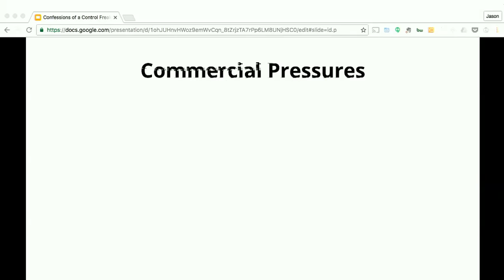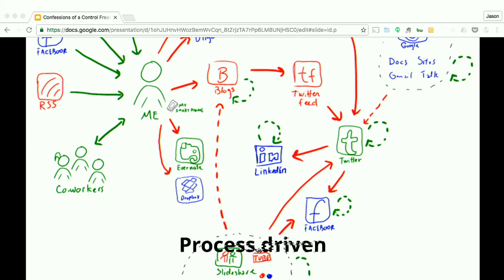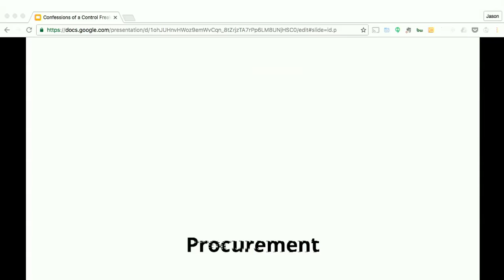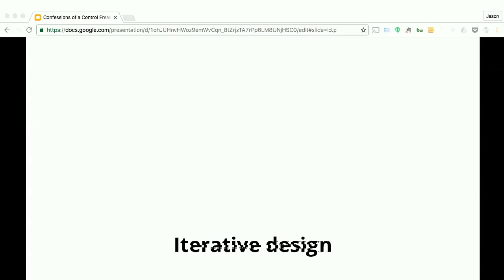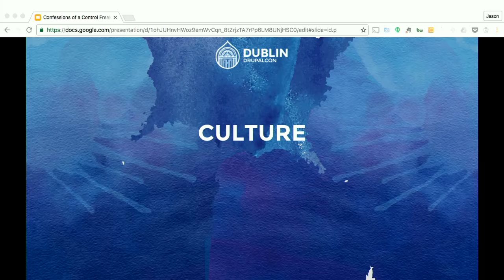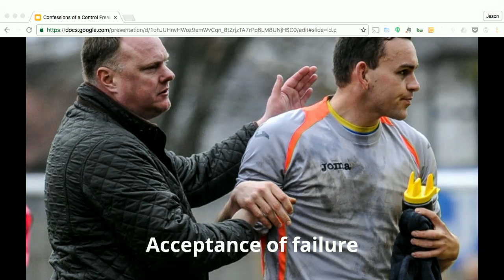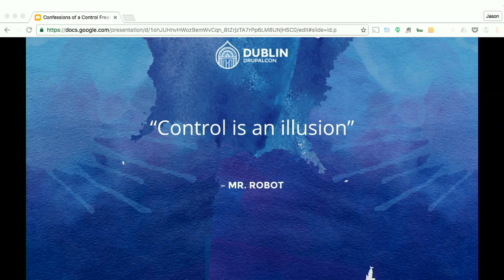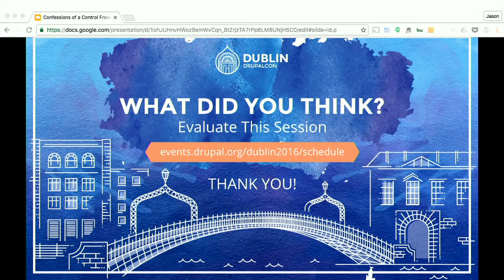DrupalCon Dublin 2016: Confessions of a control freak: A guide to letting go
Project managers are inherently driven by a sense of responsibility for project success. They feel accountable for all aspects of planning, organisation and direction on a project. The fear that something will go wrong if they are not involved in everything, all of the time, can become overwhelming. They need things to be under control.

The problem for project managers is that this outlook can lead to them becoming controlling. In order to avoid any chance of failure, they end up ruling, rather than leading a project. They constantly look for ways to eliminate risk and ensure that work progresses according to the schedule. Their goal is to get the job done with a minimum of fuss.

This approach works well for the project manager for whom delivering on time and budget are the only factors that allow them a restful night’s sleep. It’s not so great for achieving team satisfaction, fostering technical innovation, improving the user experience, or ultimately delivering a solution that provides real value to the client. The number crunchers will be happy, but everyone else will just be relieved that it’s all over.

Whilst easy to criticise, it’s sometimes hard for project managers to take a different approach. They are tasked with managing a complex interdependent system of people and technologies that behave unpredictably in a commercial environment that applies pressure to deliver quickly. It takes time for such a system to develop a strong dynamic, become self organised and distribute project leadership in a way that would allow them to act differently.

In the absence of these factors, a project manager is more inclined to exert control than to take a position of leadership where they influence and inspire others to contribute to the success of the project. It’s an unfortunate commercial reality that the time and budget pressures imposed upon many projects prevent teams from thriving and project managers from becoming leaders.

For many years, my own experience led me to be very much inclined towards project control. In the absence of adequate time, or a strong team dynamic, a controlling approach felt like the only way to achieve success. I eventually came to realise that projects weren’t particularly enjoyable experiences and no-one on the team finished them with any real sense of satisfaction or achievement.

The catalyst for change was undoubtedly my initial exposure to a more agile approach. Whilst far from a perfect project, it was immediately clear that more open and regular communication fostered a more healthy working relationship amongst team members. We more quickly gained a good team dynamic, and I felt far less inclined to make sure everything was under my control.

Having worked this way ever since, I have learned a great deal about relinquishing control and in the process how to achieve a much better outcome. I would like to share my experiences and use this session to outline a guide to achieving more balance, remaining calm under pressure, and focussing on the delivery of a higher value solution with a more engaged team.

In the session I will also discuss how to delegate responsibility, be more a more inclusive decision maker, and rationalise commercial pressures in order to filter out less reasonable requests. I will show when it’s still ok to exercise control in order to avoid chaos, and will discuss how to better manage your clients to build a stronger, more trusting relationship with them.

As the Client Service Director at PreviousNext I am in the fortunate position of working with a very capable and experienced team. We are all committed to a more collaborative approach on our projects and have built a very strong team dynamic. Our whole team contributes to the oversight of projects and are empowered to make key decisions about how we implement things. We’ve managed to develop a much more sustainable approach to project management that I will also share in this session.